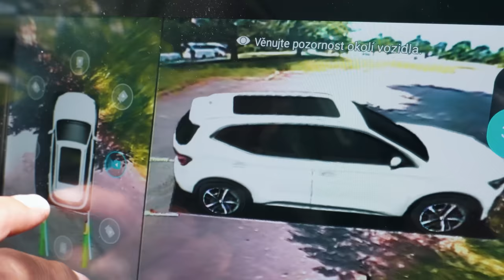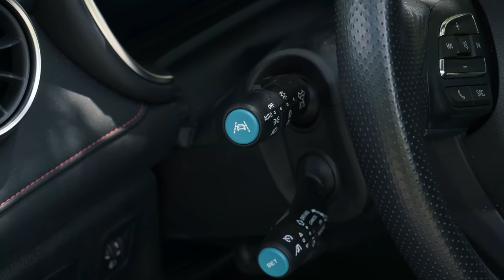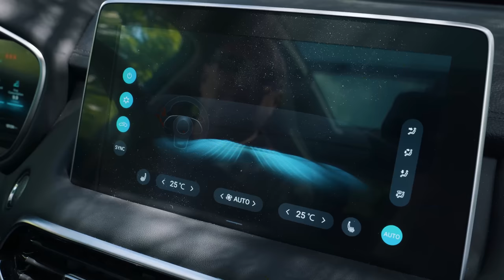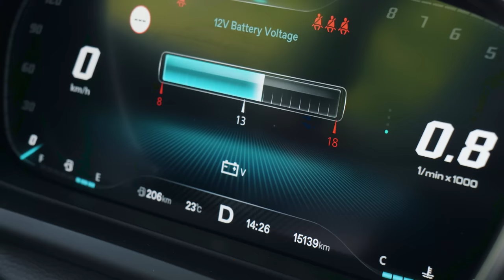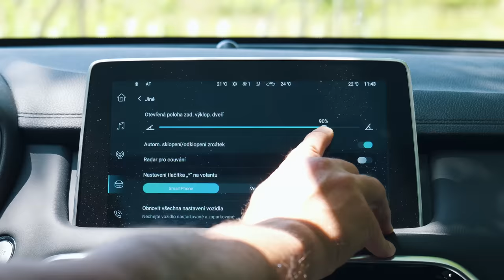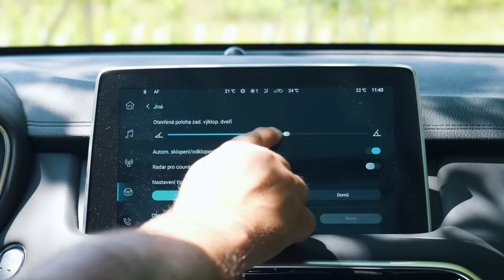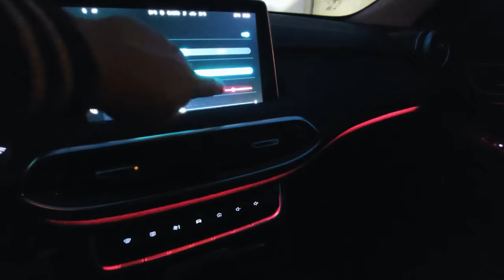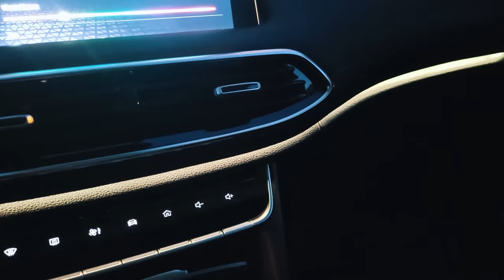TEST MG HS 1,5 TGI - číňan sa tvári ako európan 😉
MG HS nie je auto z Británie, ani z Európy. Napriek povedomej značke. Je to ďalšie čínske auto ponúkané aj v Európe. Na rozdiel od ostatných však môže byť európanom sympatickejšie, lebo má meno kedysi v 20. storočí obdivovanej športovo ladenej značky. Povedomé meno a prívetivý vzhľad dnes už na úspech nestačia. Webstránka dovozcu áut MG na Slovensko však hlása, že typ MG HS je 100% rodinné SUV. Test MG HS podrobnejšie preveruje či je to naozaj tak. Maroš a Alex sa podrobne a svojsky prísne prizreli autu, ktoré je pri slušnej veľkosti možné získať už od 25 500 €. Najdrahšia a najlepšie vybavená verzia pritom neprekročí cenu 29 000 €. To znie sľubne však? Napriek tomu, že k dispozícii je pre MG HS len jeden benzínový, turbom prepĺňaný radový 4-valec 1.5 TGI, žiadna verzia napriek stavbe tela neponúkne pohon oboch náprav a vybrať si možno len či to bude manuál, alebo automat. Ale to pre drvivú väčšinu záujemcov nebude problém. Naopak, sú šance, že ocenia mnohé iné veci. Ktoré konkrétne a čo by budúcich majiteľov mohlo mrzieť, ba až iritovať sme sa pokúsili zosumarizovať v podrobnej videorecenzii.

hlučnosť pri 130 km/h - 64,5 dB
3 mix spotreba - 7,5 l/100 km